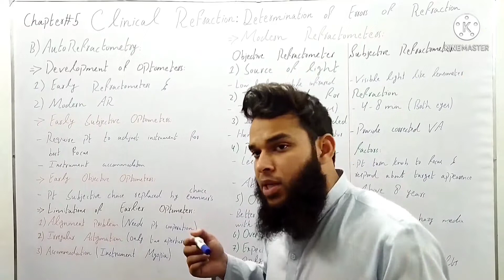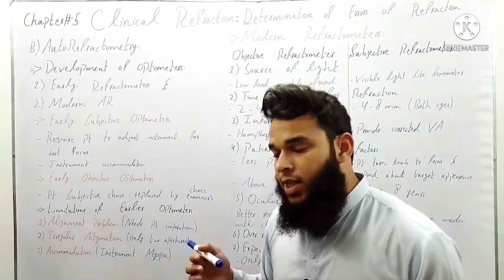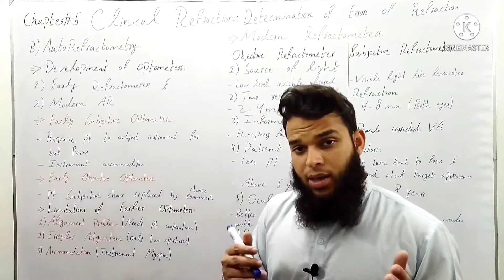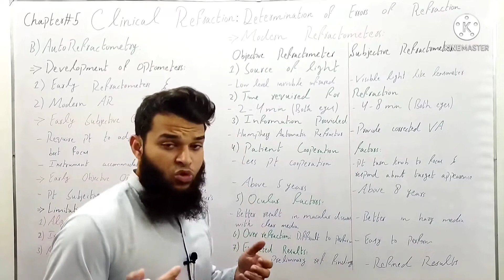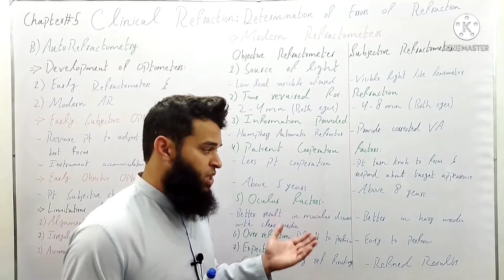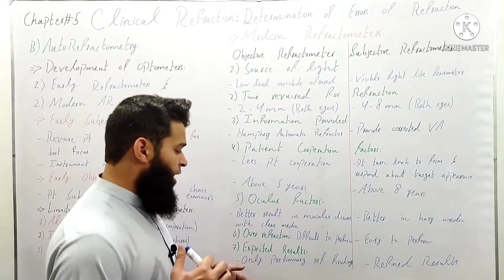Autorefractometer Development | AK Khurana | Dr Saud Javed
Optics & Refraction
Errors Of Refraction and Binocular Optical Defects
Dr Saud Javed